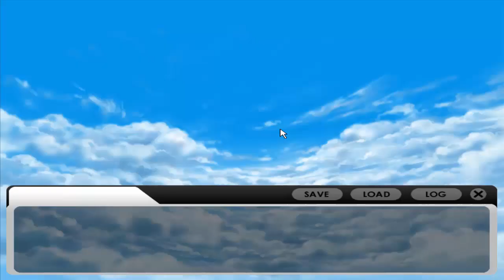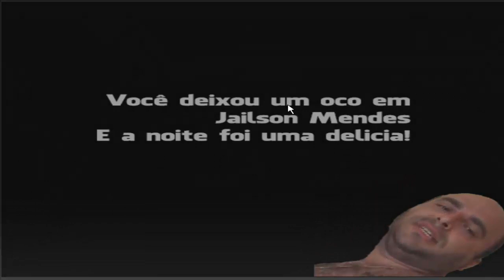Jailson Dating Simulator - Jogo gostoso,grande e gostoso!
Skype: fanatc.animes
Anime Amino:FanatcAkira